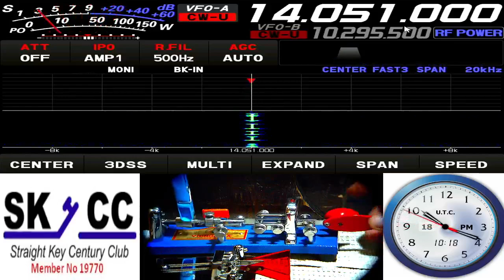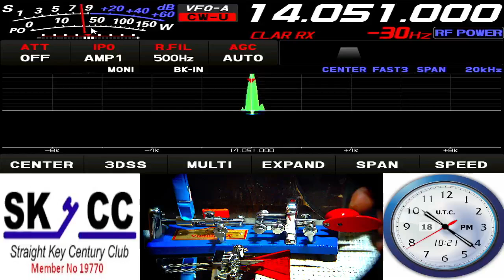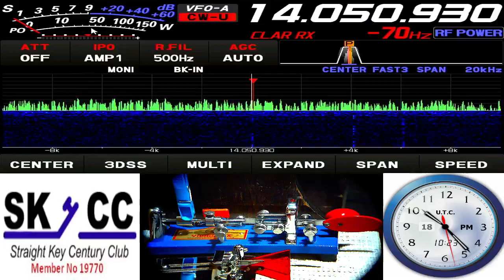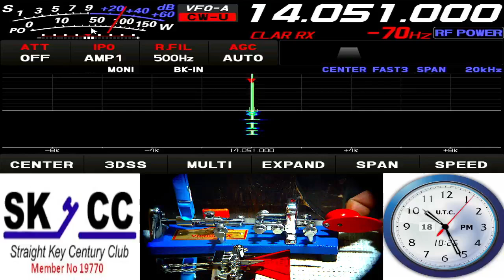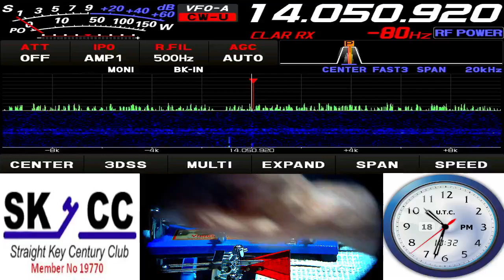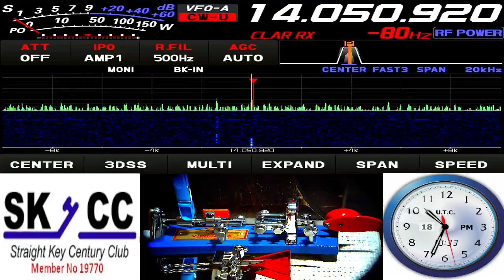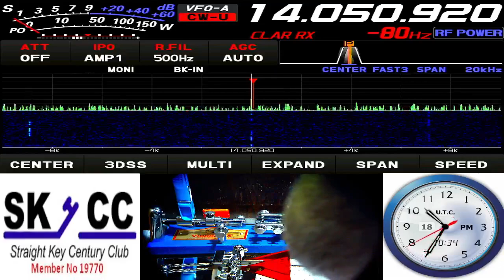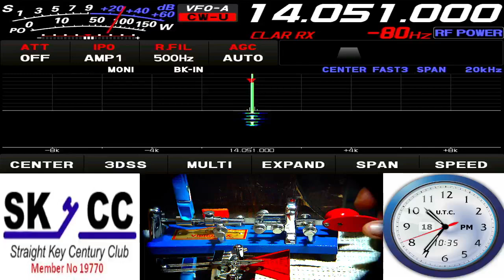WA2SON QRP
ELCRAFT QRP & 3 EL YAGI